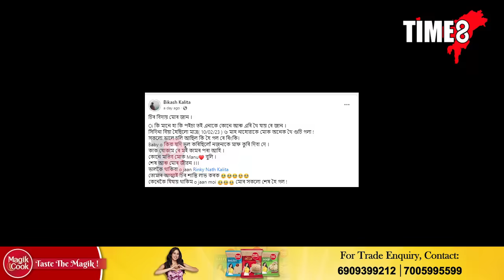'অহা জনমলৈ তোমাকে বিচাৰিম'। বিবাহপাহত আবদ্ধ হোৱা কেবল মাত্ৰ ৫মাহ হৈছিল।